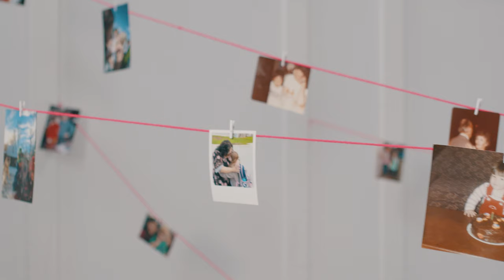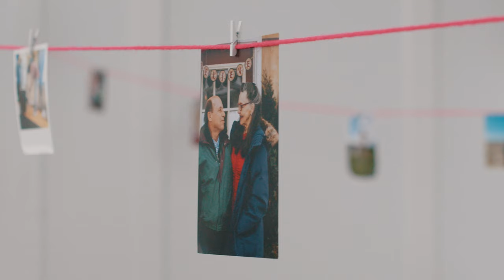That's How I Know [Official Video] - Desiree Dorion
Songwriters: Desiree Dorion & Tyler Del Pino
Producer: Chris Burke-Gaffney
Mixing & Mastering: Billy Decker

Lyrics:

It’s when you bring me coffee at 7am
When you make the bed so I can lay down my head
When you roll your eyes at me after something I said

When you’re playing our favourite song and we’re dancing in the living room
It’s when you call me outside to look up at the moon
And it’s the way you ohld me when I’m feeling out of tune

Chorus
That’s how I know that you love me
You won’t let me go
When I’ve lost my way
You lead m ehome
You let me know that you want me
And that I’m beautiful
You make it easy to love
Yah That’s how I know

When you run the bath after my hard day of work
Bring me a glass of wine to soften the hurt
It’s when I smell you on me after wearing your shirt

Chorus

Bridge
It ain’t always sunshine, colours and rainbows
But you’re there beside me and that’s how I know
But you hold my heart and that’s how I know

Chorus